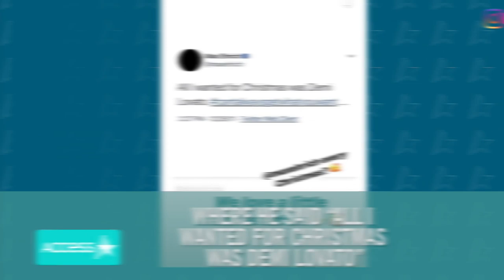Demi Lovato & Max Ehrich Get Cozy on Instagram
Demi Lovato isn’t shy about showing off her new man! The “I Love Me” singer shared a series of photos to her Instagram stories where she and beau Max Ehrich smooched and cozied up for the camera. Demi also shared a screenshot of a tweet that Max had posted all the way back in 2011, where he said “All I wanted for Christmas was Demi Lovato.” The 27-year-old captioned the photo, “We love a little manifestation.”

Demi Lovato Cozies Up To Boyfriend Max Ehrich On Instagram